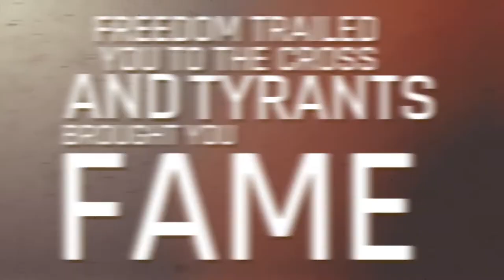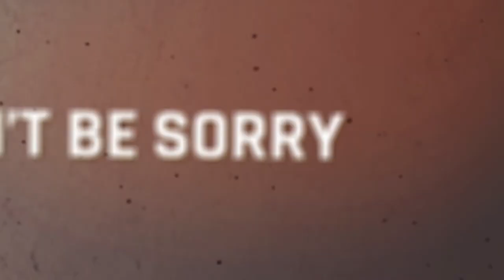Spartacus by Michel Magne & Boris Bergman (from Moshe Mouse Crucifixion)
Lyrics by Boris Bergman
Published by Pitchi Poi
Recorded at Château d'Hérouville